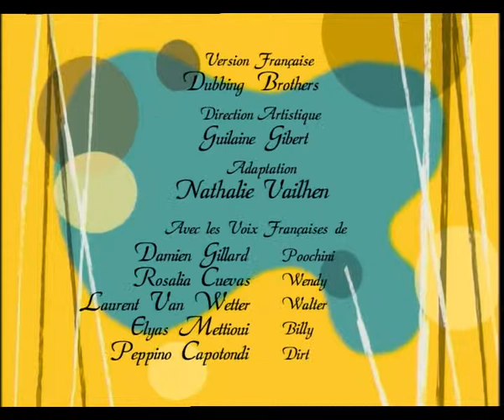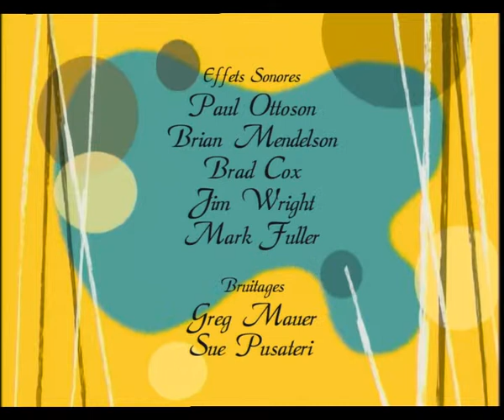Poochini - épisode 56 - L'œil du cyclone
Un ouragan est annoncé à la TV : chacun doit barricader sa maison et l’évacuer, sur ordre des autorités, pour aller en lieu sûr le temps de laisser passer le typhon. Mais Walter - qui n’a jamais peur de rien - et surtout pas d’un cataclysme, refuse d’abandonner sa maison. Poochini et lui vont devoir affronter les éléments déchaînés.